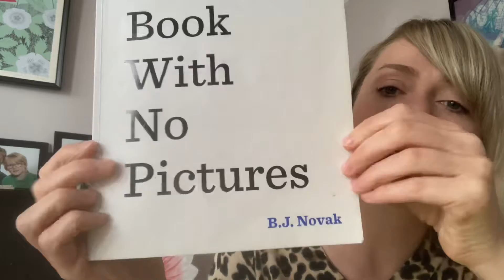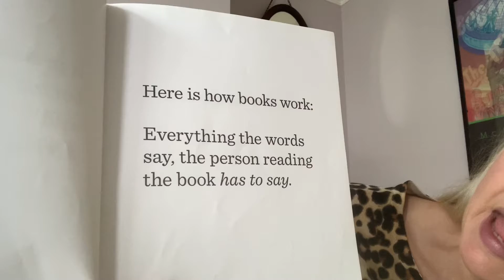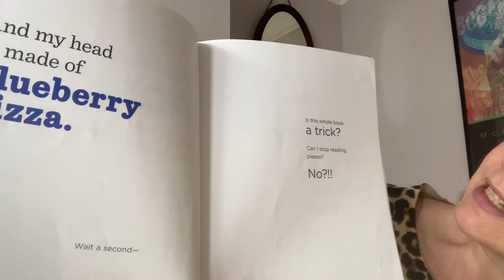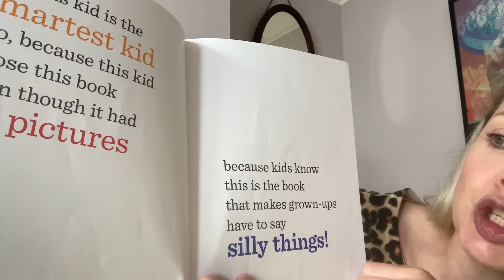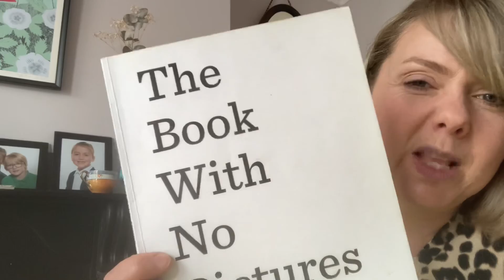Miss May reads The book with no pictures